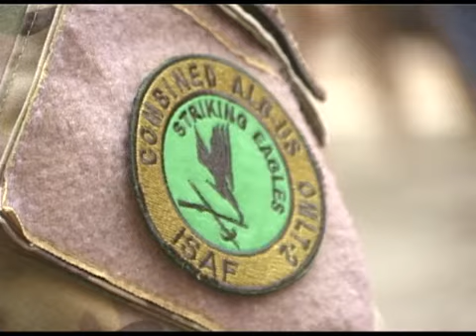Kthehet nga misioni në Afganistan Kontingjenti OMLT-2